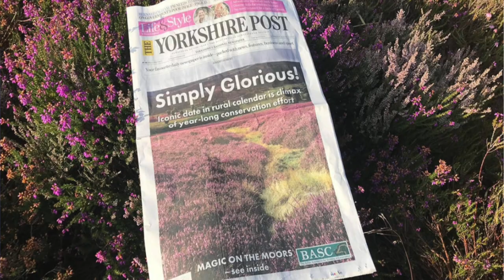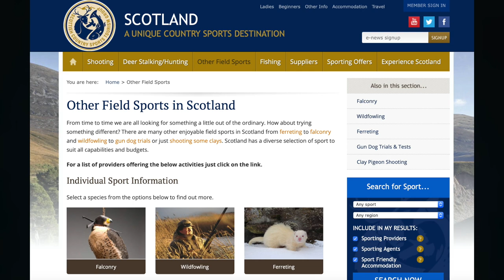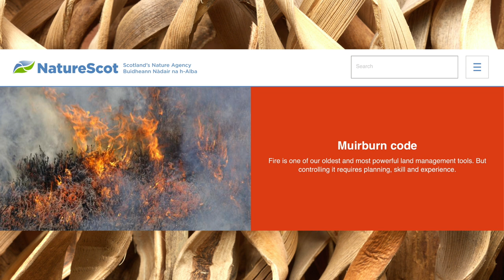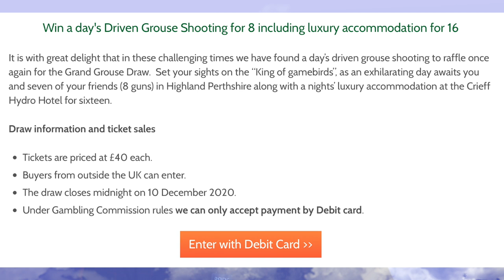More good shooting news, prize draws, rare guns